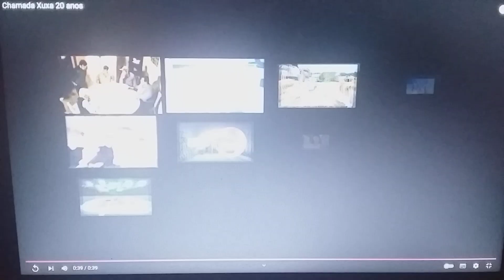Vinheta Xuxa (20/Anos) (Canal Viva/Rede Record HDTV) (2006)